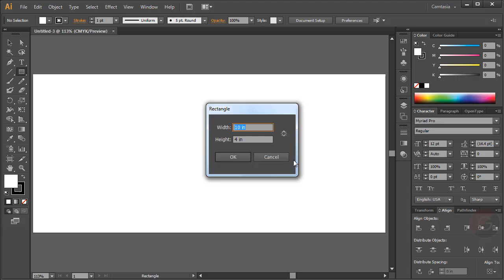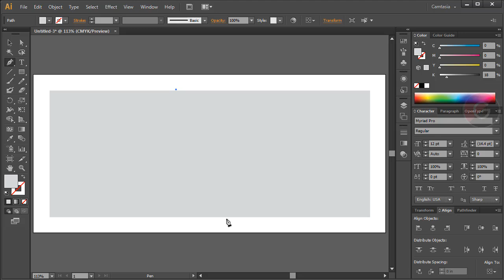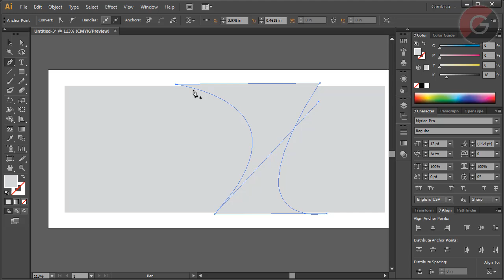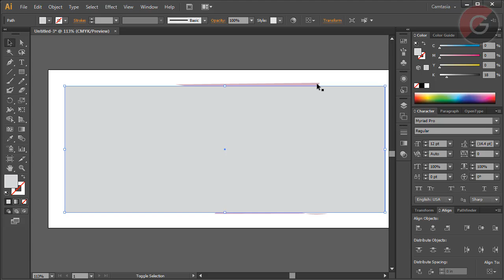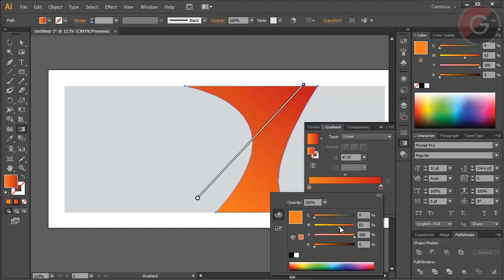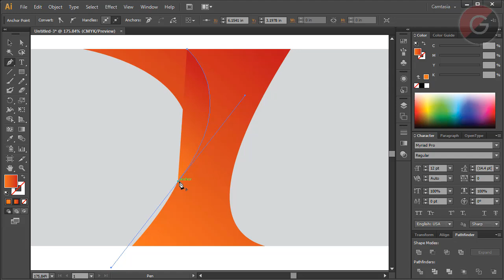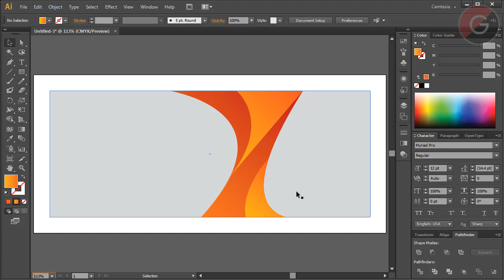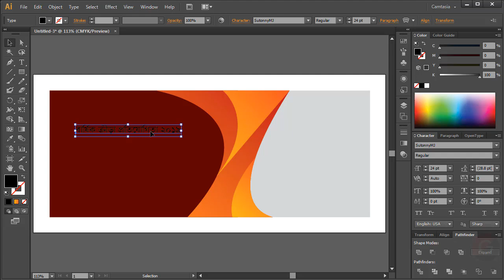Banner Design Bangla Tutorial part 1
There are various types of video tutorials on Adobe Photoshop.
For example... poster design, photo manupulation, image editing, image retouching and
all photoshop tools. If you want to work as a graphics designer or a freelancer, these videos are for you.